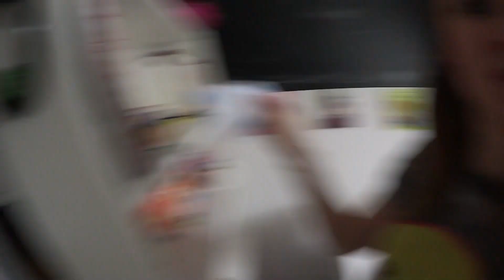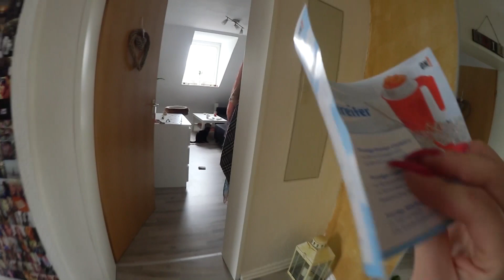VLOG | Slusheis selber machen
Ich habe einen Slusheismakeeeeeer - wohoooo :D
Hab lecker, lecker Eis gemacht - Viel Spaß :)